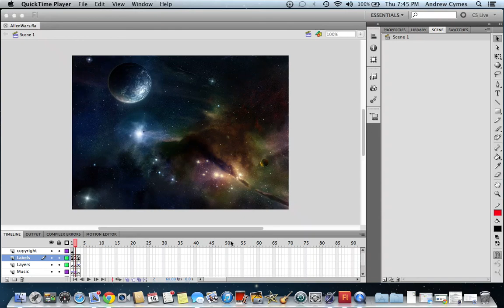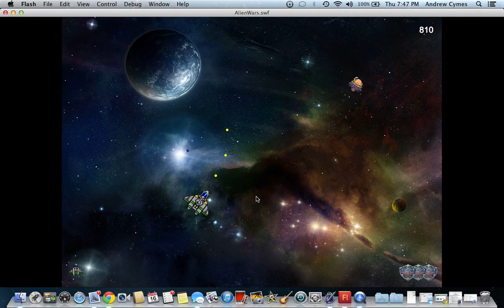Alienwars DEMO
Made this iOS Game Design cover in Adobe Photoshop. The game is called ALIEN WARS. I used Adobe Flash and Action Script 3 to develop it for the Mobile Desktop, which I can then transfer to any other Mobile (Smartphone, Tablet) device platform using either Apple's iOS or Android SDK.

Note: Please give the browser a few minutes to load the game up.